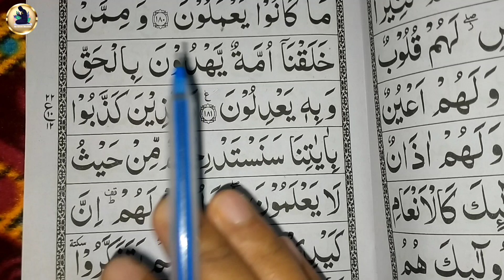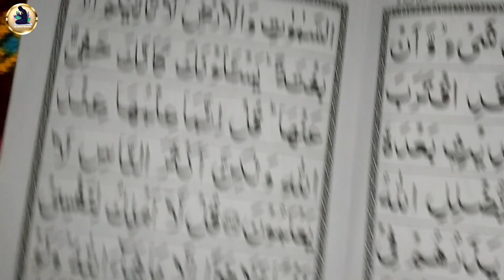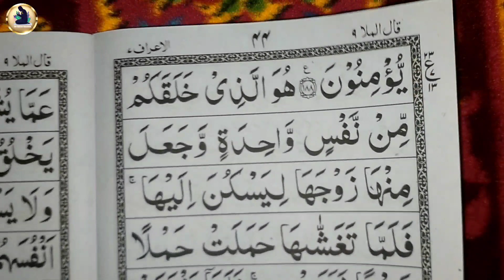Para 09 surah Araaf part _13 | learn to read the Quran para 9 | Quran paak padhna sikhe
9 wa para ki tilawat
9 wa para ki complete tilawat
Quran paak online classes
Quran paak ki tilawat
How to read the Quran paak
How to read the Quran para 9
Quran paak online kaise sikhe